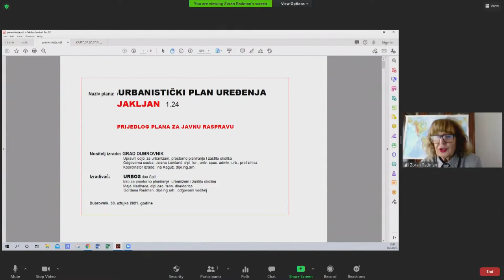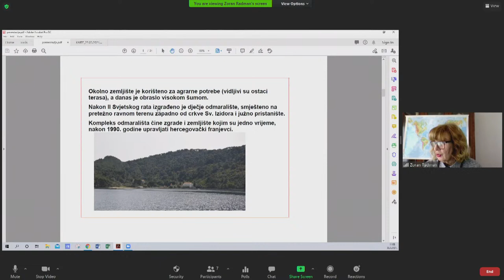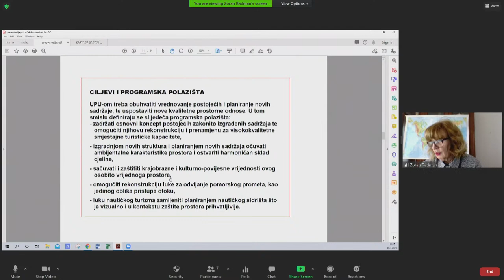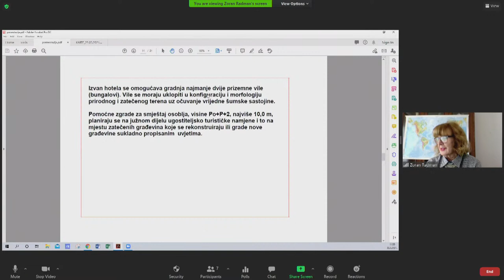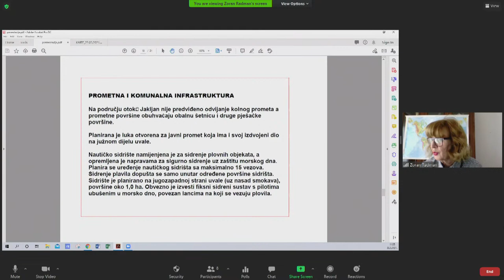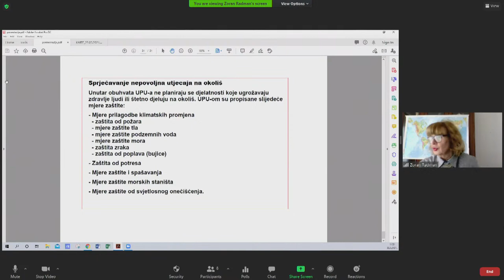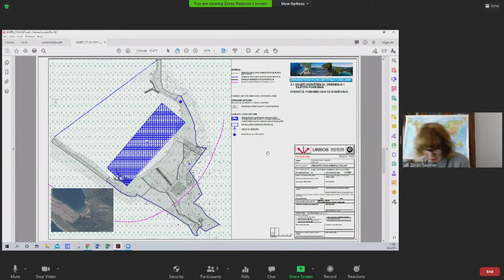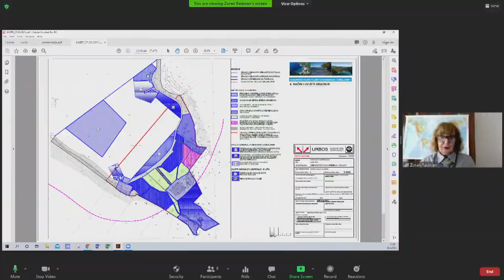Javno izlaganje prijedloga Urbanističkog plana uređenja "Jakljan"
Javno izlaganje prijedloga Urbanističkog plana uređenja "Jakljan" 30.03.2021. u 11:00 sati